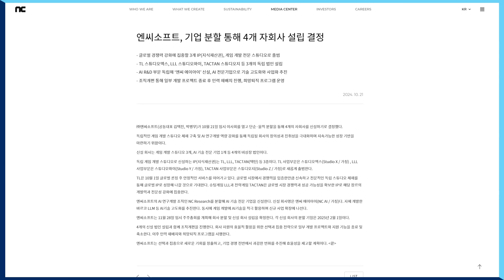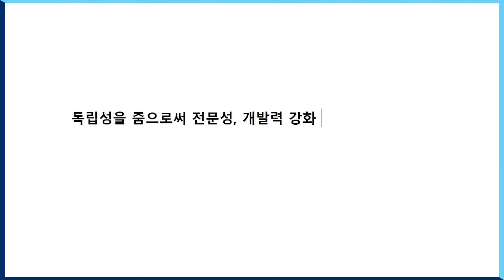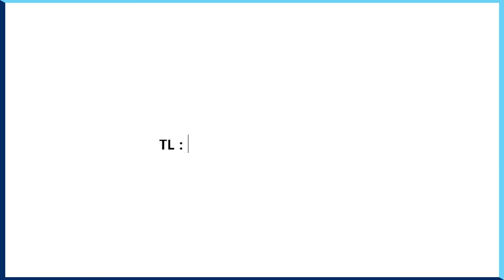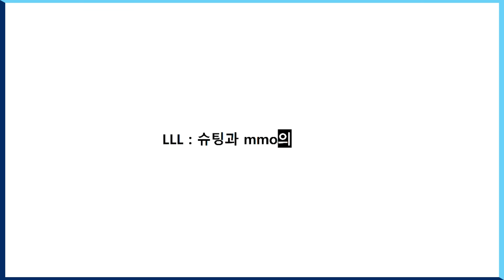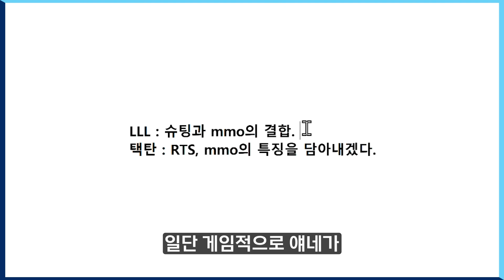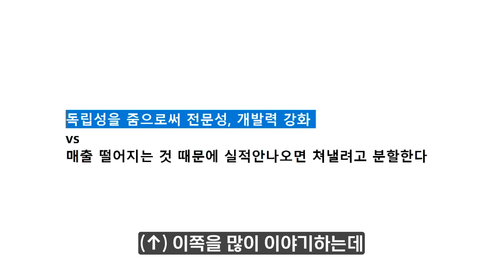NC 신규 IP 팀 대규모 분사. 성공하면 혁명 실패하면 ??? 아닙니까!!!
지나친 분쟁 유발, 혐오를 일으키는 댓글은